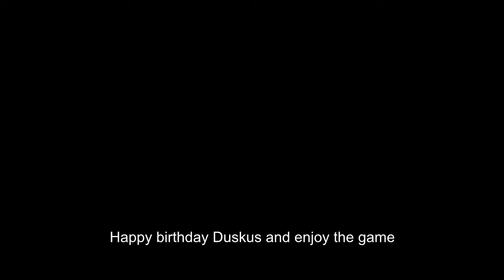Duskus Potato Catch gameplay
Happy Birthday Duskus